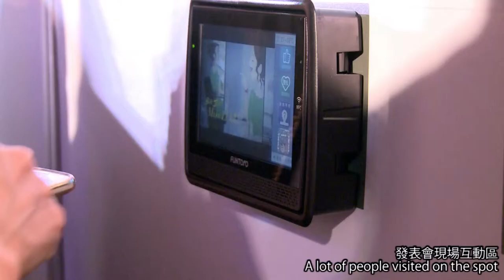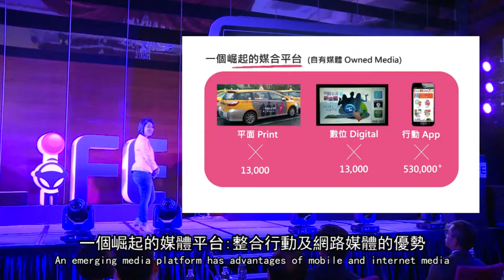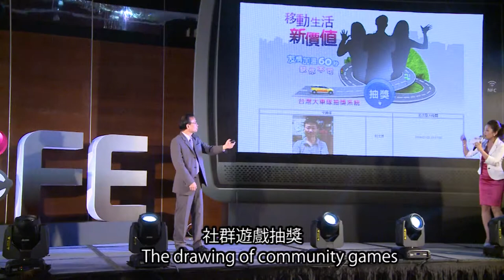FUNTORO and "Taiwan Taxi" launched Taxi solution in July, 2014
The world’s leading infotainment solutions provider – FUNTORO Inc. (a member of MSI Group), officially announced its cooperation with “Taiwan Taxi” by launching “Vehicle Interactive Media Solution” in early July of this year. “Taiwan Taxi” with over 15,000 cars is the largest and most popular taxi fleet currently in Taiwan due to better services and brand image than other fleets.